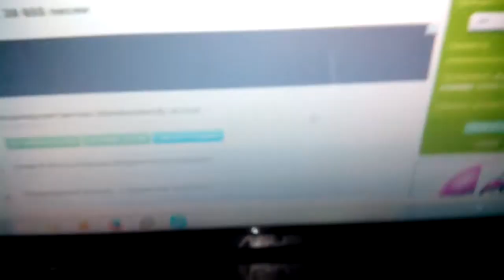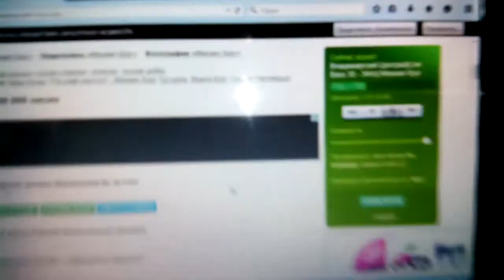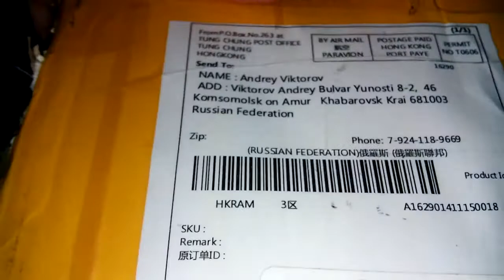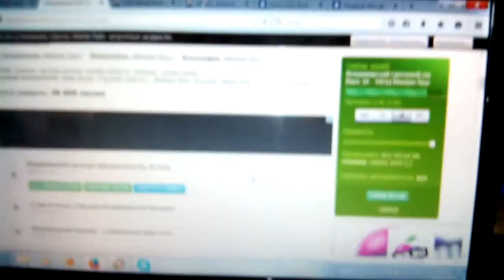звёзды Кунаширского - Владимирский централ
париться  с правильной записью и включением винила абсолютно лень - кинул звук на  айфон с компа.
Бас конечно айфон срезал, ну остальная фактура звука "Тракта Кунаширского" осталась.
Кино для тех кто в теме.